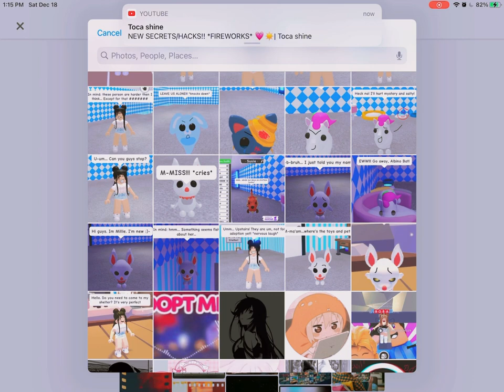Me making a kahoot game be like: 😭🤚 ✨⭐✨